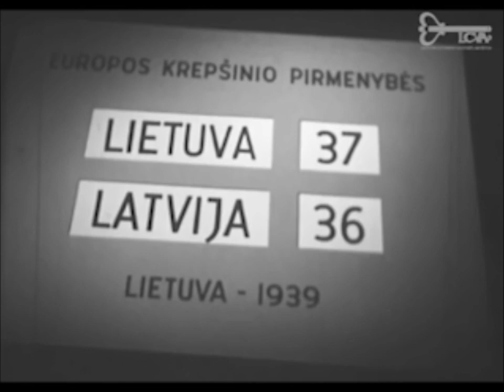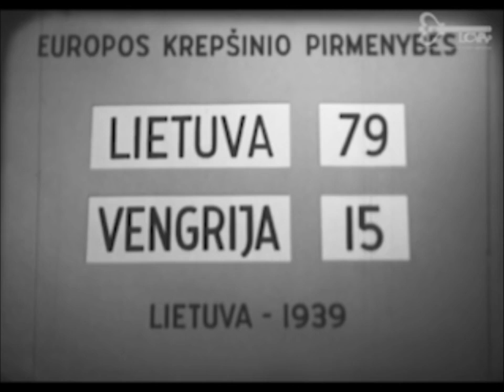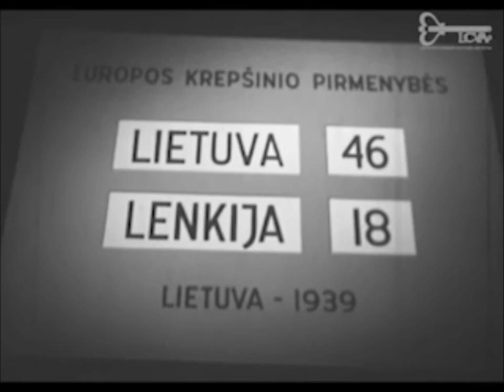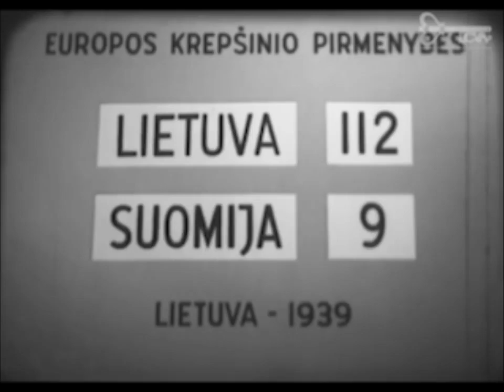III Third Eurobasket Championship 1939 Kaunas, Lithuania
This is footage from 1939 III Eurobasket Championship in Kaunas Lithuania. I will put Subtitles in an hour.